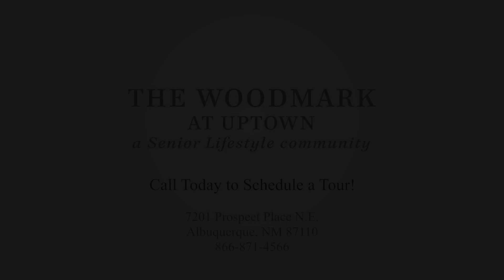The Woodmark at Uptown Assisted Living Albuquerque NM | Senior Lifestyle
The Woodmark at Uptown offers assisted living in Albuquerque, NM, and provides excellent care for senior citizens. Watch our video now to learn more about our services.

The Woodmark at Uptown is ideally located in Albuquerque's Uptown neighborhood, with fantastic sunsets and awesome views of the scenic Sandia and Manzano Mountains. There is plenty to see and do within an easy drive to Old Town, Albuquerque's Biological Park and Botanical Garden, the Rio Grande Zoo, and the University of New Mexico's Popejoy Hall featuring classical music and many cultural events. A sight to see for residents of the Woodmark is what Albuquerque is known for, its annual International Balloon Festival with over 700 spectacular hot air balloons in the sky at a time. Santa Fe is just an hour away, and nearby Interstates 25 and 40 make it convenient and easy to go anywhere. The Woodmark is adjacent to new shopping malls, and close to banks, medical centers, movie theaters and numerous popular restaurants.

Within The Woodmark at Uptown, we provide Assisted Living. In addition, The Woodmark Memory Care S.P.A. consists of 36 suites for individuals with dementia and care needs. We are committed to providing services in a manner that dignifies our residents and encourages activity and independence.

The caring family atmosphere at The Woodmark achieves the ultimate in comfort, hospitality and security. The Woodmark at Uptown is a place that is a pleasure to come home to.

Providing Exceptional Assisted Living and Memory Care is more than just a slogan. The Woodmark is licensed and monitored by the New Mexico Department of Health Services. Only caregivers certified for the highest level of assisted living (Directed Care) are employed by The Woodmark at Uptown. Accommodations at The Woodmark are rented on a month-to-month basis. No buy-in is required. The Aid & Attendance Veterans Pension Program is honored at The Woodmark.

This community video was filmed and produced before the COVID-19 pandemic. Our communities follow all necessary protective measures in regards to PPE and social distancing.

The Woodmark at Uptown
7201 Prospect Pl. N.E.